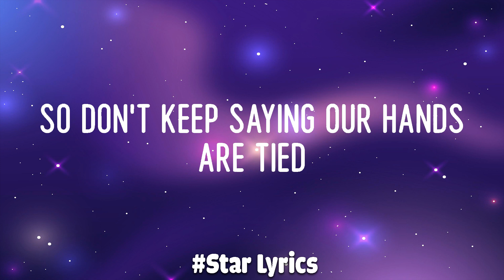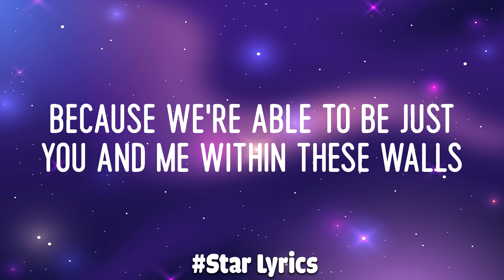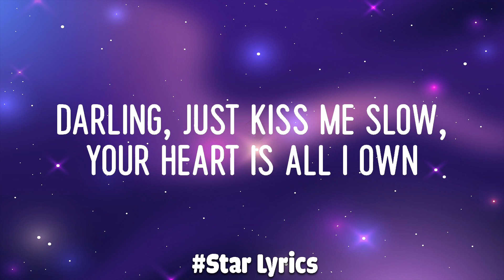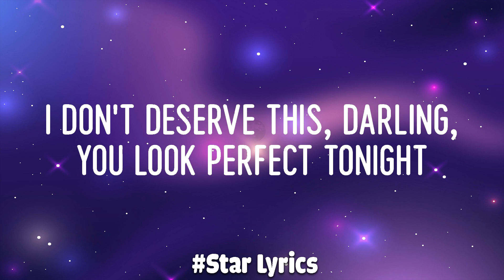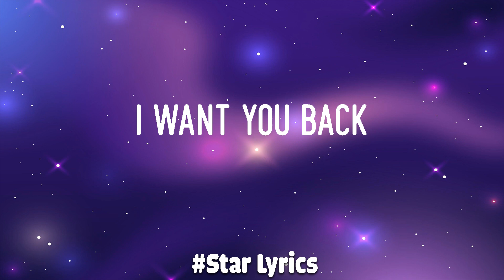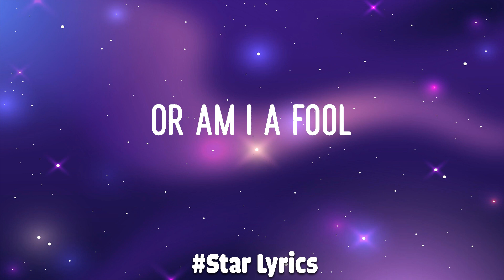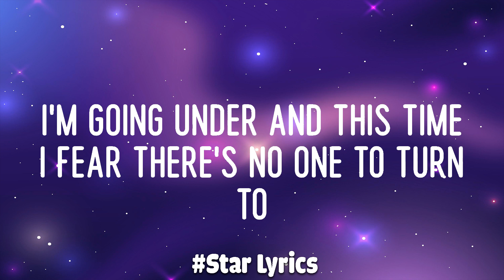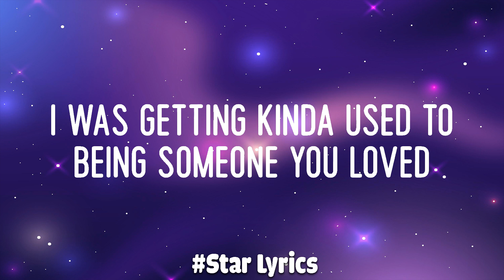James Arthur ft. Anne-Marie - Rewrite The Stars (Mix Lyric Video) | Ed Sheeran, Sam Smith,..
Tonight

You think I don't want to run to you, yeah

(The one you were meant to find)